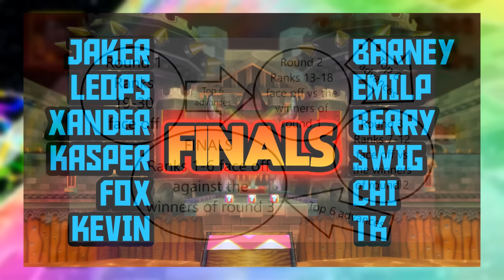WINNING a $1500 Mario Kart Wii TOURNAMENT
12 of the BEST Mario Kart Wii Players compete in the FINALS for a $1500 prize pool.